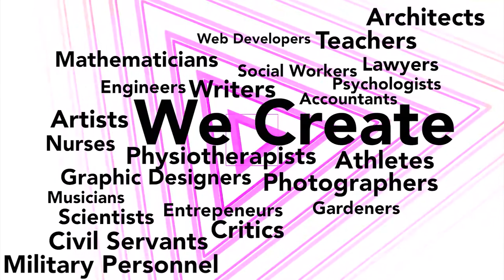Find Your Talent at Folkestone Academy Sixth Form